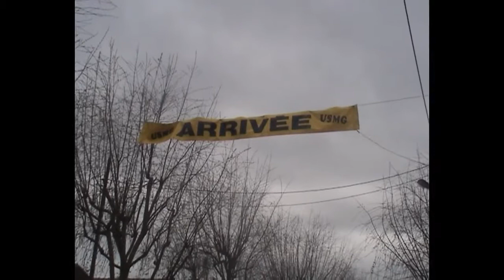minimes à Gagny